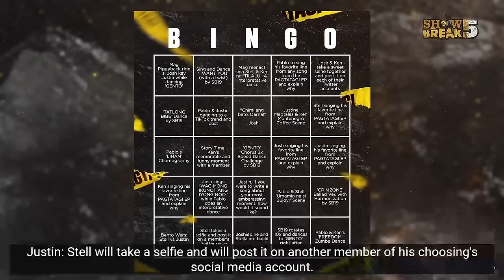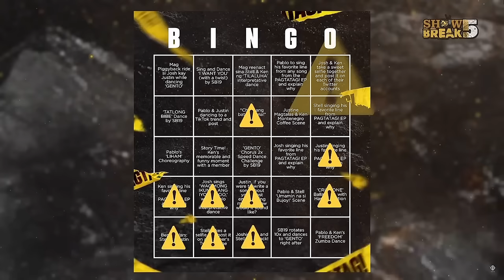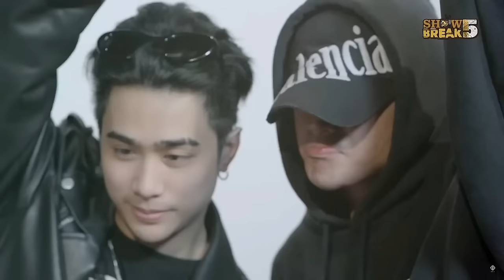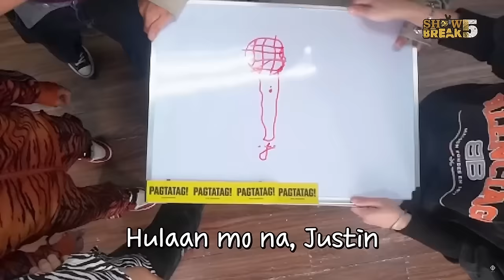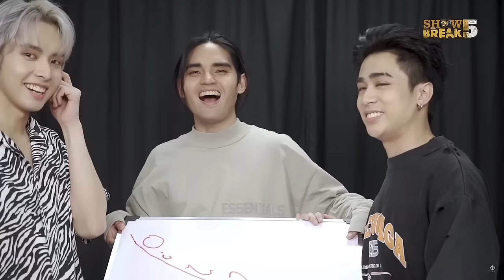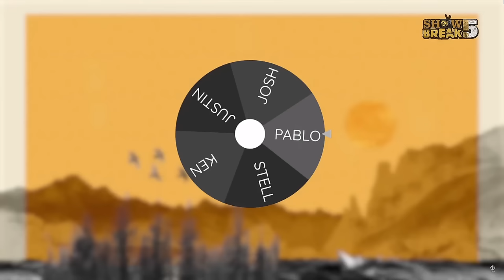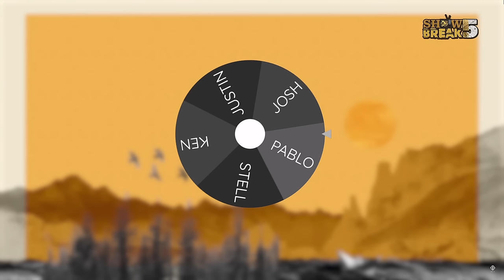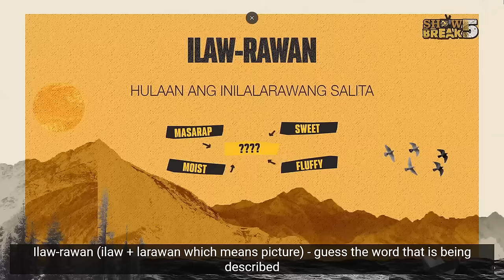Unadulterated SB19 Humor!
As the title says. This is a compilation shows the funniest and most iconic moments of Showbreak Season 5. Sit back and laugh out loud as we relive those moments with SB19.

I WILL NOT EARN MONEY FROM THIS VIDEO BECAUSE I USED A LOT OF COPYRIGHTED SONGS. THANKS!

Bank Transfer:
Bank Name: BDO
Account Name: Charles Edmond F. Tud-tud
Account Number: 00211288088